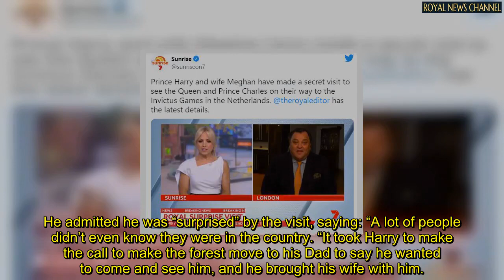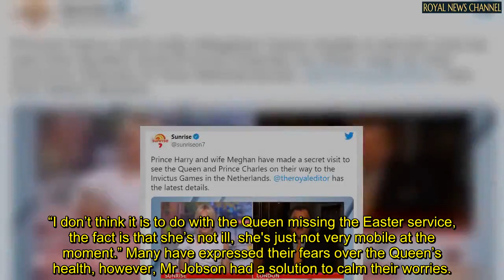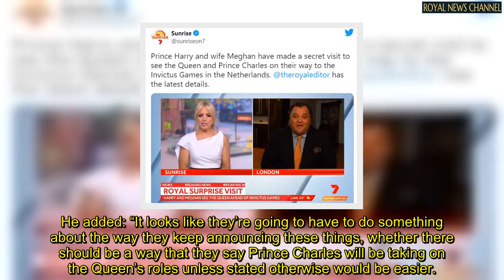Meghan Markle and Prince Harry ‘building bridges’ in visit to Queen and Charles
MEGHAN MARKLE and Prince Harry have made a surprise visit to the UK to see the Queen and Prince Charles in an attempt to "build bridges", according to a royal expert.